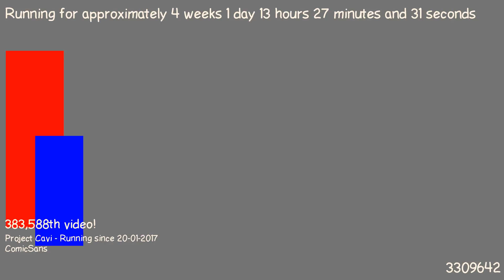1487503898 - Webdriver Cavi - H2